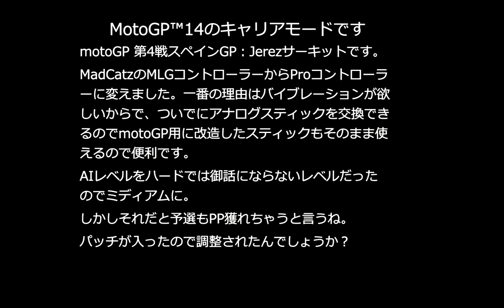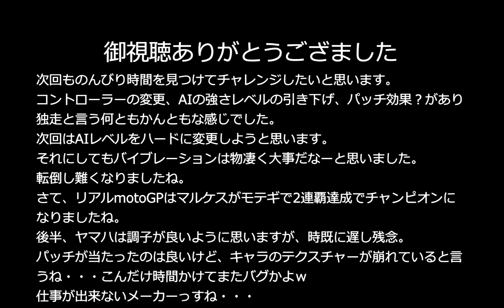[PC] motoGP™14 motoGP キャリアモード スペインGP第4戦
[PC] motoGP™14のキャリアモードをのんびり遊ぶ内容です。
motoGP スペインGP:Jerezサーキット第4戦です。